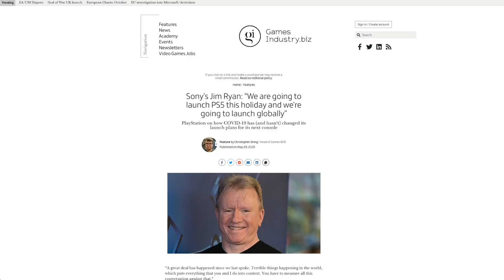Why Wait for a PS5 when PS4 games still look THIS GOOD on PS4? – God of War Ragnarok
NOTE: Known voice sound quality issues.